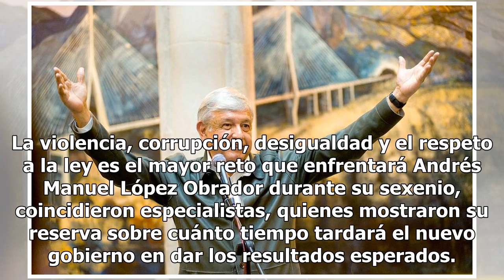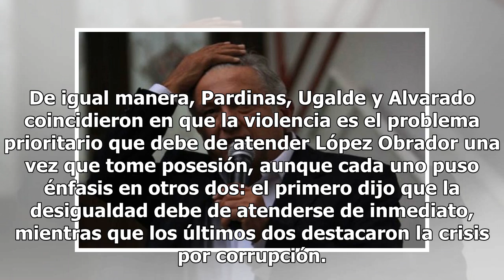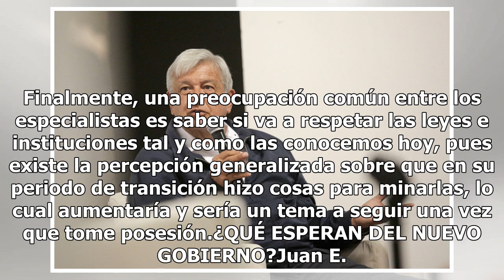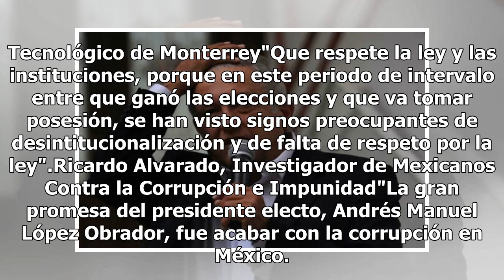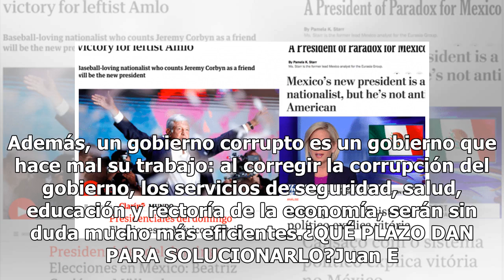Inseguridad, reto para AMLO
La violencia, corrupción, desigualdad y el respeto a la ley es el mayor reto que enfrentará Andrés Manuel López Obrador durante su sexenio, coincidieron especialistas, quienes mostraron su reserva sobre cuánto tiempo tardará el nuevo gobierno en dar los resultados esperados. Entrevistados por separa...